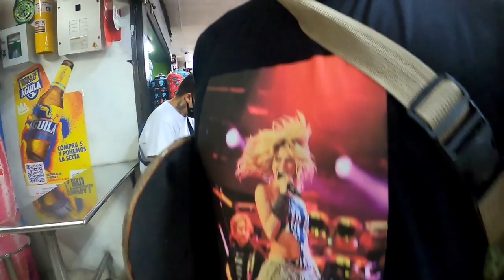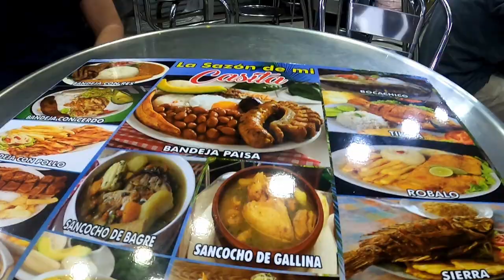5$ Shakira Shirt in El Centro Medellin Colombia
Traveling to El Centro Medellin Colombia and buying a Shakira shirt for only 5$. Exploring El Centro with Tony's Travels!

Tonys Channel: Tony's Travels
Tiktok: seal on tour

In my last adventure in Colombia I decided I needed to buy a Shakira shirt! I only had my JLO shirt and I am not in Mexico anymore! The locals told me to go to Parque Berrio in El Centro Medellin where there are many local venders selling shirts for very cheap prices! After some mystery juice and having no luck in the streets me and Tony found a market where they make shirts for you! After some rejections we finally found the right stall where they made me a Shakira shirt for only 5$! Bless their souls!